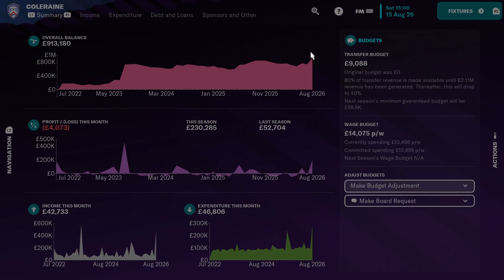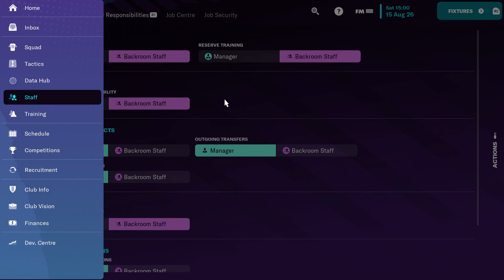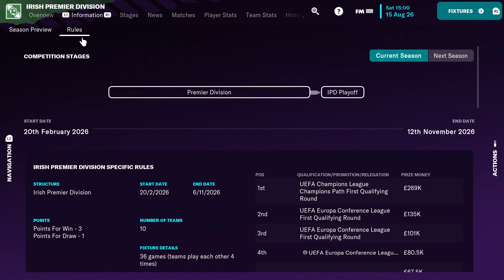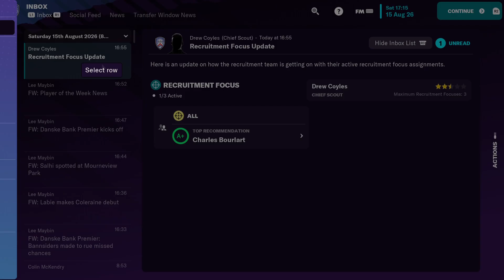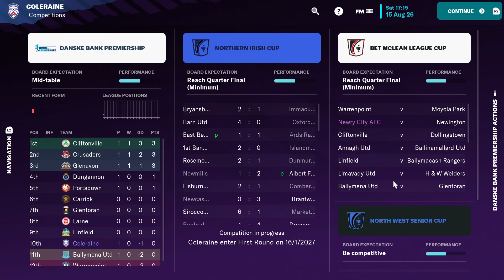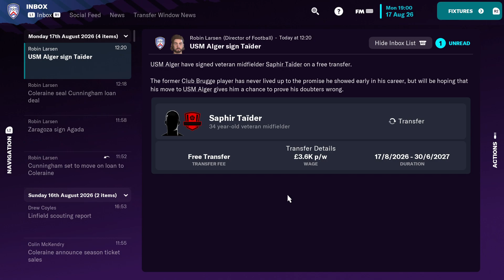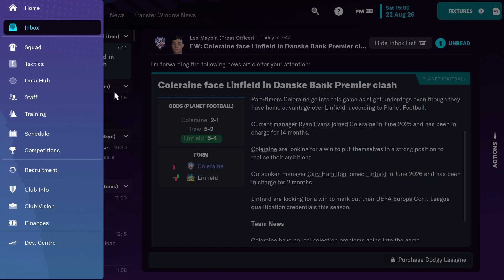Football Manager 2023 coleraine season 3 ep 20 new signings and first 2 games of season